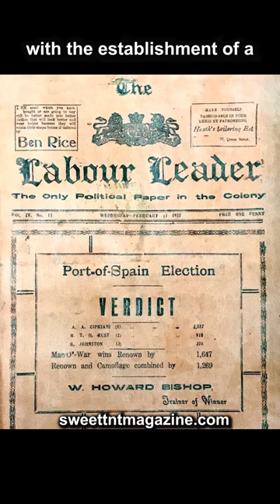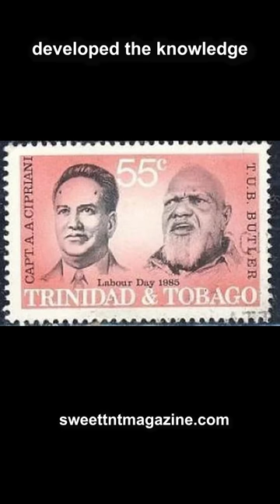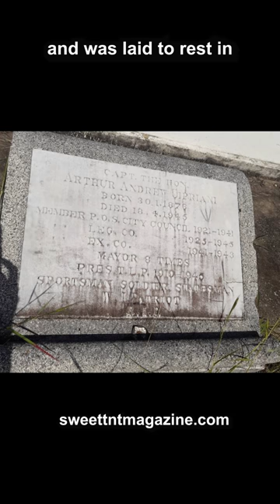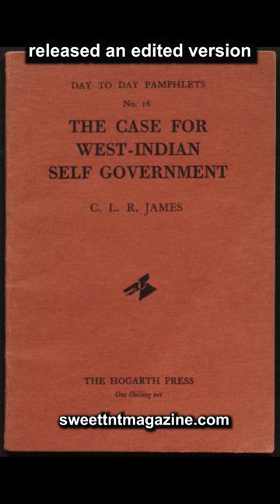Arthur Andrew Cipriani: The history of Labour Day in Trinidad and Tobago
Arthur Andrew Cipriani lived the life of a remarkable person who left his mark on the history of Trinidad and Tobago. He was a visionary leader and prominent union organiser. One of the three children of planter Albert Henry Cipriani from Santa Cruz, Arthur Andrew Cipriani was born in Port-of-Spain, …Read More »

Sweet TnT 100 West Indian Recipes
Sweet TnT Short Stories